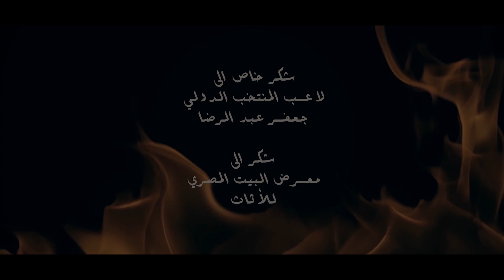سوالف شوكَ | سالم العتابي | كلمات الشاعر محمد الصادق | Video Clip | 2016